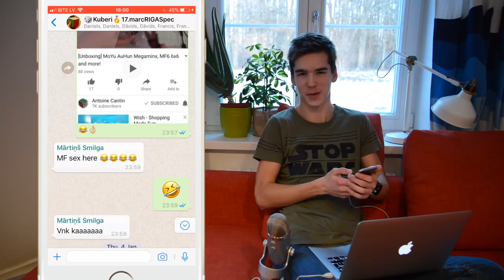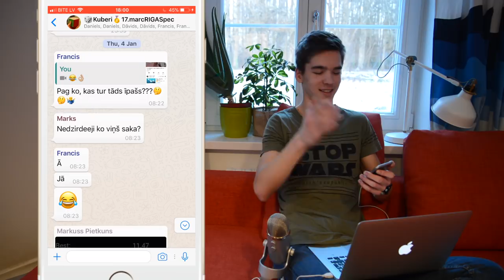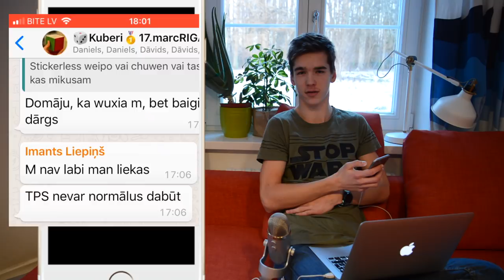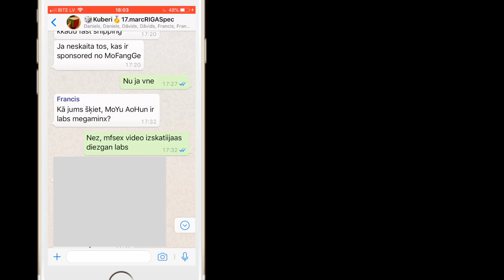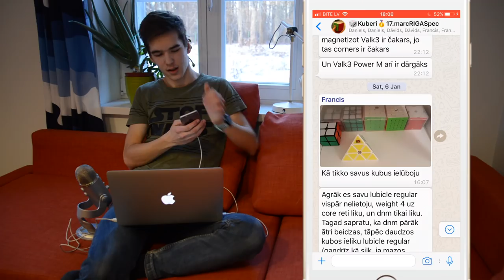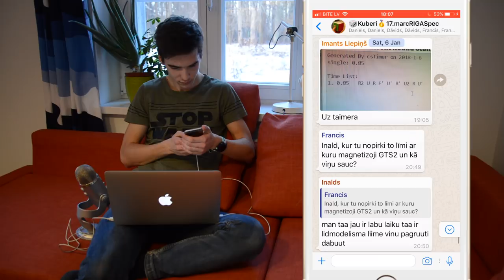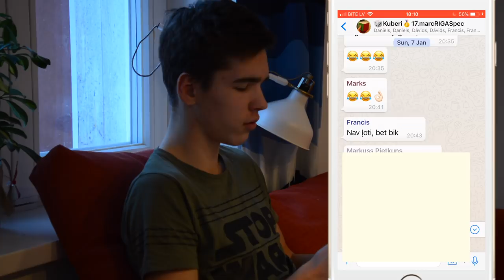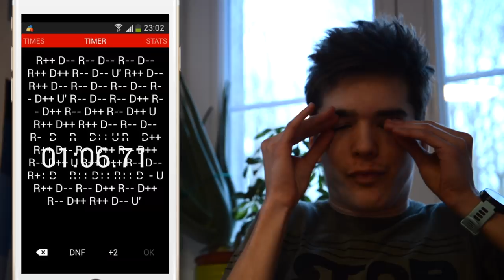The COOLEST Cubers Group in Latvia ◊ WhatsApp Conversations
This was a weird video. I hope you enjoyed it and if you did, then please
let me know by leaving a like. 40 likes=2nd episode. This was an experiment so don't hate :)